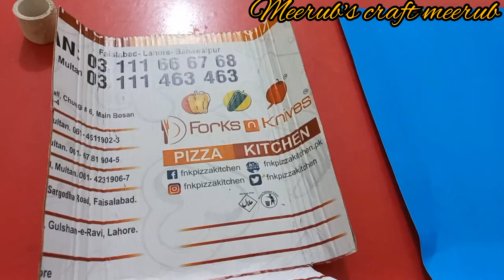unique mobile 📱 holder diy paper craft how to make mobile 📱 holder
in this video I want to show you some thing new about art and craft by meerub's craft meerub

unique mobile 📱 holder diy paper craft how to make mobile 📱 holder amazing mobile phone holder#mobile stand